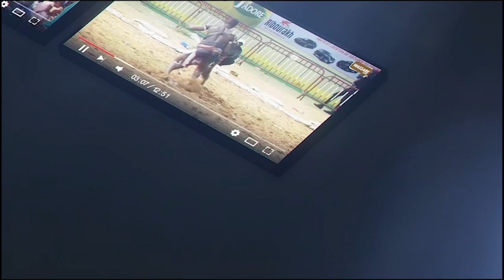Face à face bou nékh entre Ndiaye Diene vs Boy Loro ficelé par Sidy Diakhaté Production